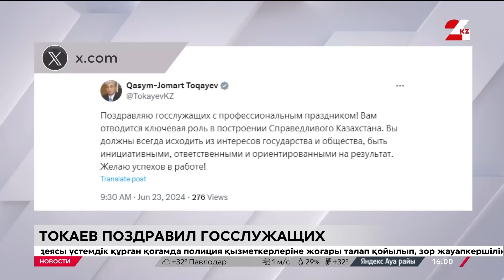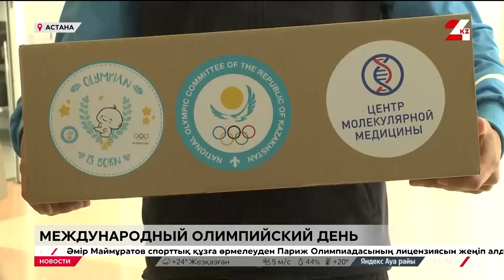Выпуск новостей 16:00 от 23.06.2024